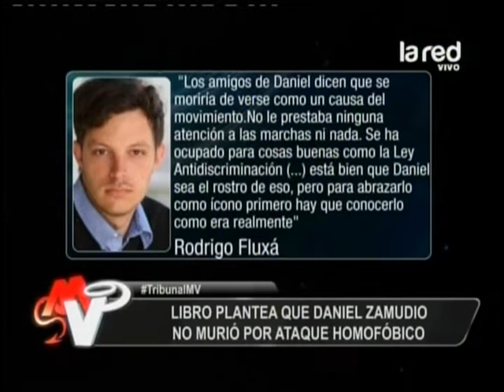Libro plantea que Daniel Zamudio no murió por ataque homofóbico